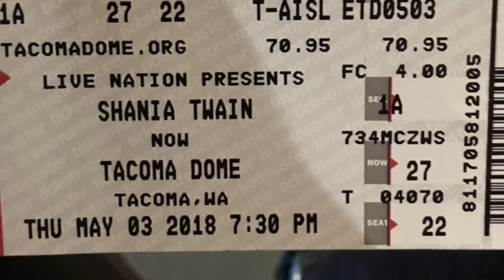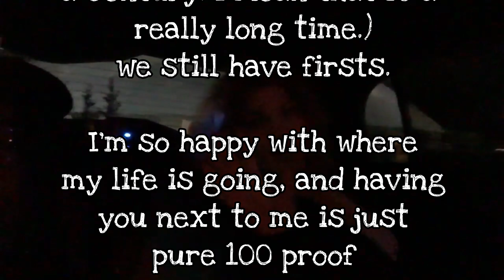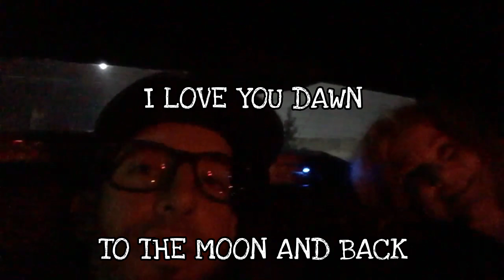Thank you Baby!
Highlights from an awesome day and a surprising evening with my baby.